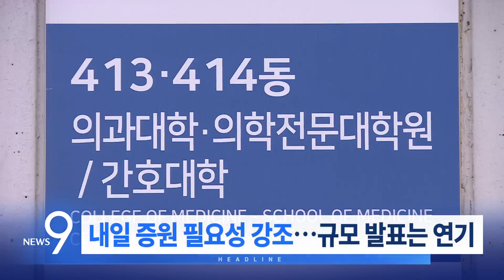10월 18일 '뉴스 9' 예고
1. 가자지구 병원 폭발…최소 500명 사망
2. 내일 증원 필요성 강조…규모 발표는 연기
3. 출석 무산되자 회견…"본인 잘못 책임져야"
4. 서울 지하철 다음달 9일 총파업
5. 배추값 한숨 돌렸더니…양념 재료 폭등